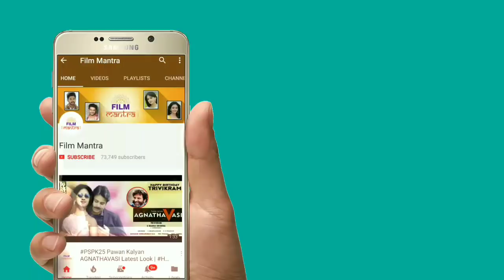OMG! See How Pawan Kalyan Did A Great Thing Hatsoff | Ambedkar Statue At Tank Bund | Film Mantra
OMG! Pawan Kalyan Takes His Slippers With Hand while going to Ambedkar Statue At Tank Bund.